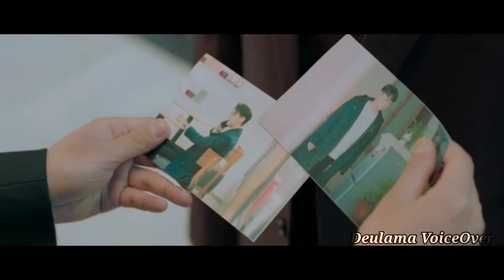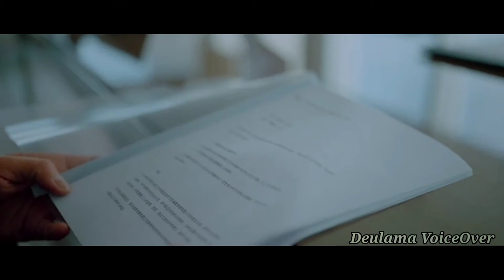Lie To Love (2021) |Episode 28 |Malayalam Explanation |Deulama VoiceOver |Chinese Mystery Romance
Lie To Love
Li Ze Liang, the sunny and carefree heir to a conglomerate, meets the bright and bubbly Su Xie Yi. They are swept into a passionate romance to spend the most unforgettable moments of their lives together. With so many entanglements, are they destined to be together or are they destined to part? An unexpected development has left the life that Su Xie Yi has come to know in shambles and has destroyed her family. All clues point to her lover Li Ze Liang as the instigator. In order to investigate the truth, Su Xieyi pretends to have amnesia to return to Li Ze Liang's arms. In the dangerous game of love, she treads every step carefully while Li Ze Liang hits rock bottom. As the truth is revealed little by little, Su Xie Yi is surprised to learn that she has wrongfully blamed Li Ze Liang all this time and tries desperately to save their relationship. Having found each other again after drastic changes, can they protect their hard-earned romance?